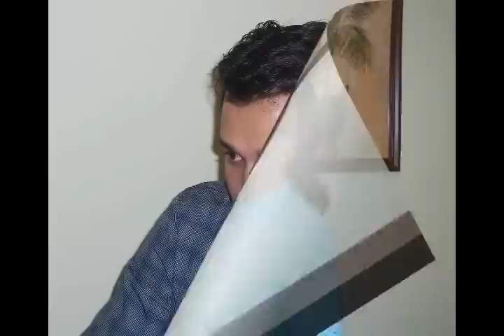ameristar realty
Ameristar Realty Una compania Alegre y Motivada